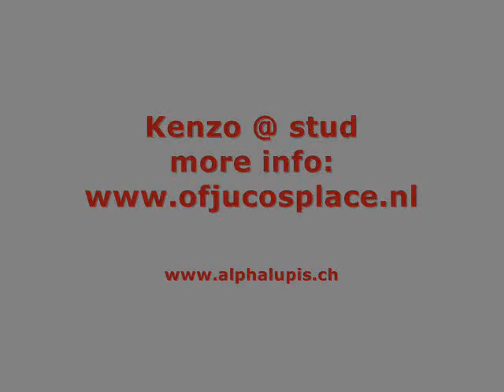Alpha Lupi's Amazing Kenzo - nomusic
Alpha Lupi's Amazing Kenzo - bitework
22 months old, in training IPO I